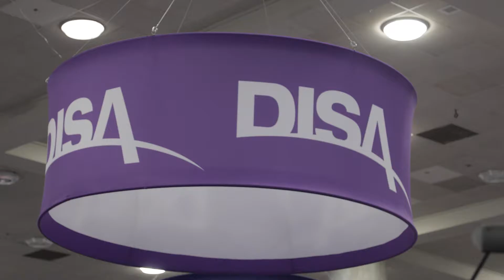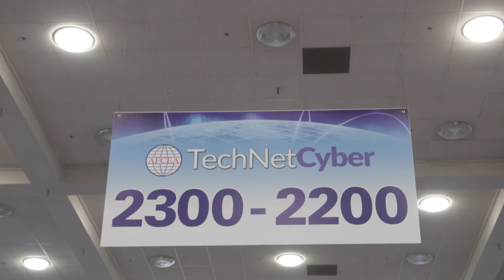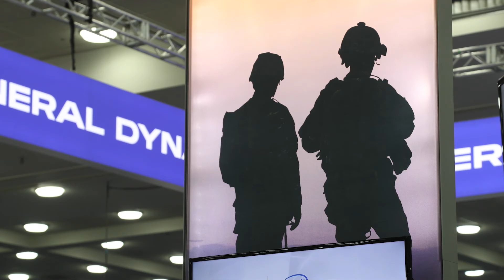Attend AFCEA TechNet Cyber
Interact with industry, federal government and academia in one location to discuss the state of cyber. Learn the needs and solutions DISA and DOD are seeking for the future and even talk to them one on one. Join the forum and discuss the latest technology and solutions in the IT and cyber community.